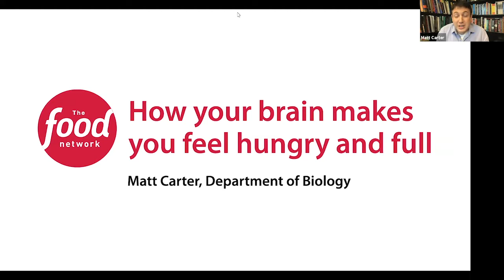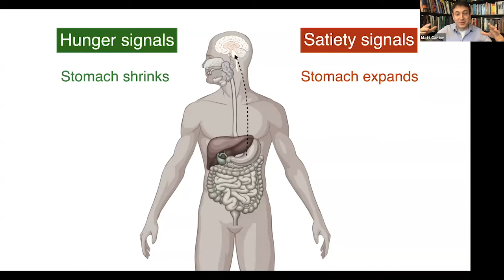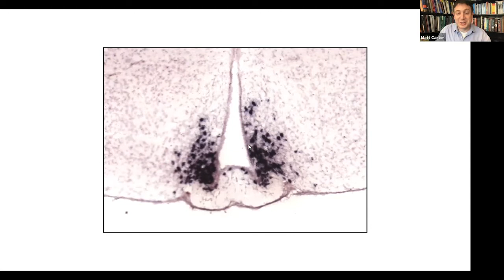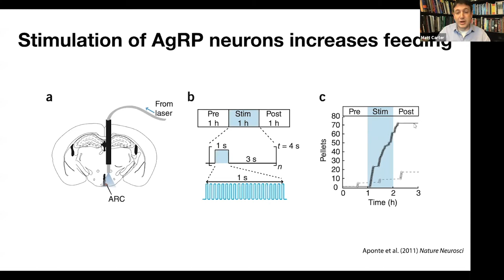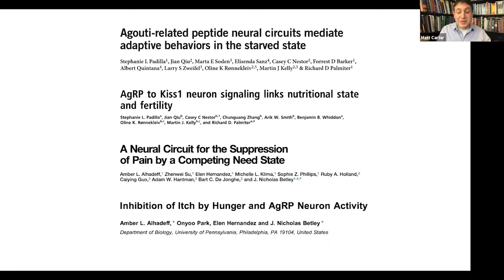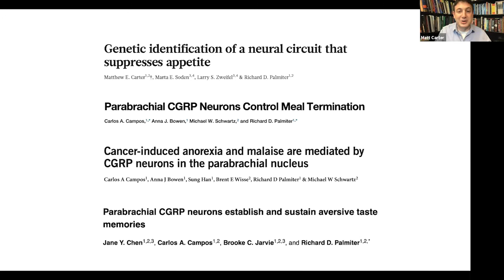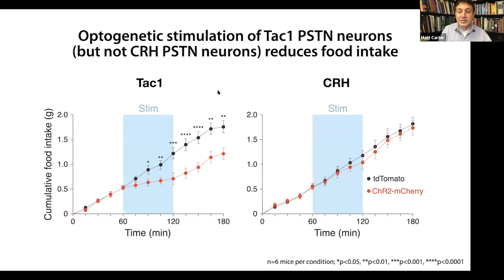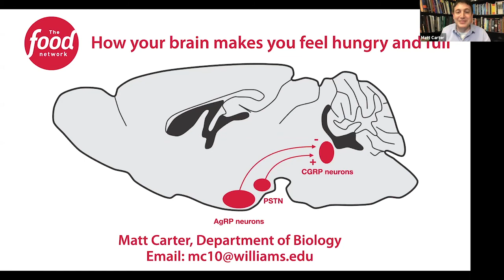The Food Network: How your brain makes you feel hungry & full | 2021 Faculty Lecture Series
2021 Faculty Lecture Series
Matt Carter, Associate Professor of Biology
The Food Network: How your brain makes you feel hungry and full

Matt Carter, Associate Professor of Biology, received his B.A. in Biology from Whitman College in 2000 and his Ph.D. in Neuroscience from Stanford University in 2010. Carter’s research interests are in Neuroscience; for instance to ensure that an animal obtains an optimal amount of sleep, food, and water, the brain must sense the internal and external environment and influence behavior by producing sensations we describe as “tired/awake,” “hungry/full,” and “thirsty/quenched.”  The ultimate goal of his lab is to elucidate the neural basis of these homeostatic systems. Which neural populations and neural networks in the brain play an important role in maintaining homeostasis, and how does their activity affect animal physiology and behavior? Carter is currently a part of the Neuroscience Committee.

This talk was presented as part of the spring 2021 Faculty Lecture Series. The series was founded in 1911 by Catherine Mariotti Pratt, the spouse of a faculty member who wanted to “relieve the tedium of long New England winters with an opportunity to hear Williams professors talk about issues that really mattered to them.” From these humble and lighthearted beginnings, the Faculty Lecture Series has grown to become an important forum for tenured professors to share their latest research with the larger intellectual community of the college.

The Faculty Lecture Series is organized by the faculty members of the Lecture Committee. The aim of the series is to present big ideas beyond disciplinary boundaries. The lectures are free and open to the public.